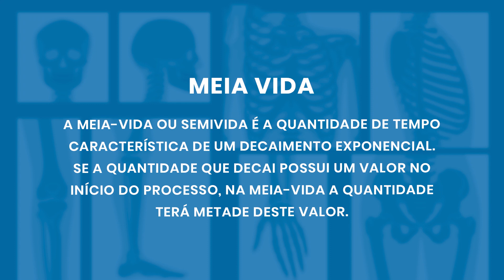CÁLCULOS MAIS UTILIZADOS NA RADIOLOGIA